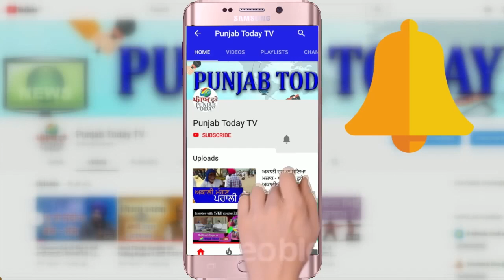अगले 5 साल क्या करेंगे केजरीवाल? | शपथ ग्रहण समारोह में केजरीवाल का भाषण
Content Copyright @ Punjab Today TV